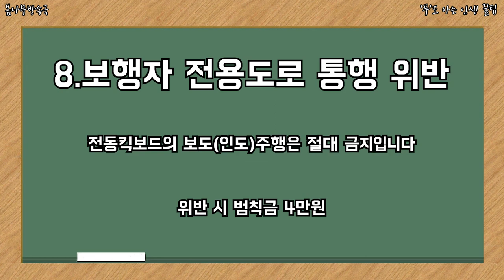전동킥보드 타는 법 , 전동킥보드 잘 이용하는 꿀팁 8가지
전동킥보드 잘 이용하는 꿀팁 8가지

요즘 자주 타는 전통킥보드 ~ 잘 이용하는 방법 알아보기!